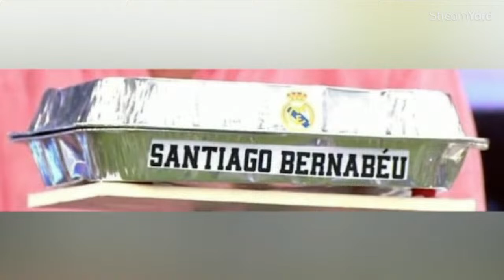⚔ "¡ElCavern'Asco!" ⚔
🚨 Con SABROMAN!! 🚨